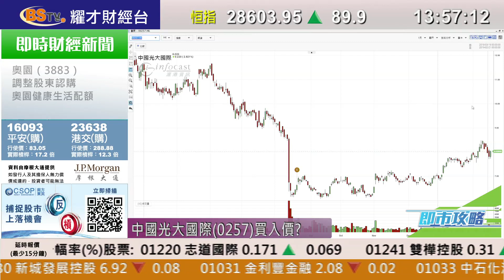耀才財經台 即市攻略 區淑妍 植耀輝－港股及手機設備股前景分析；有問必答：1478、0384、0257